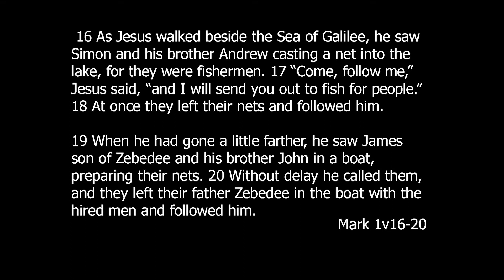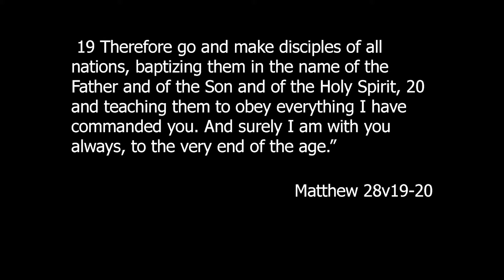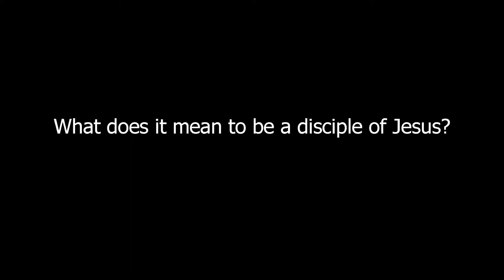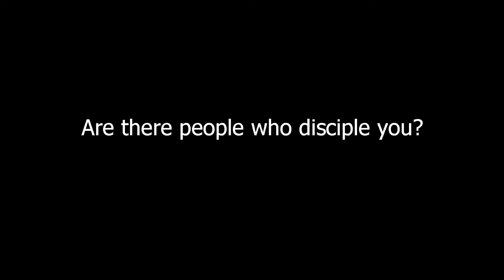True Disciples Make Disciples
This is a one-off sermon about the need for the church to be actively making disciples.  We know it, but are we doing it.
This sermon was livestreamed and filmed during Sydney's lockdown.
If you have any questions raised by the sermon, please leave them in the comments.
This sermon was preached by Pastor Eliseo Juan-Ramirez
This was part of the service at CPBC for 17/10/21.